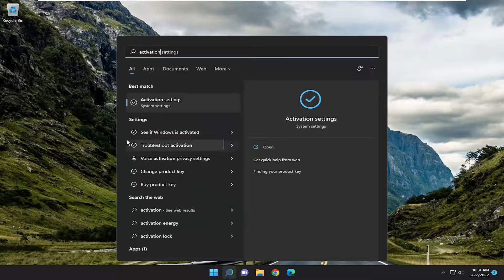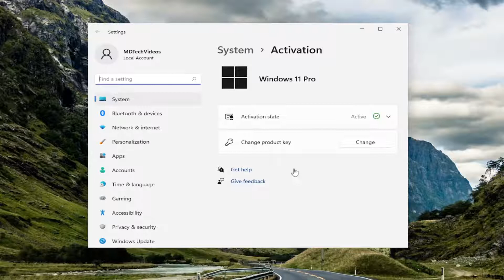[Solved} For Security And Performance, This Mode Of Windows Only Runs Verified Apps From The Store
The error "For security and performance, this mode of Windows only runs verified apps from the Store" appears when Windows 11 and Windows 10 is running in S Mode, or because of a setting on your computer, which restricts third-party apps and software from being installed.

Issues addressed in this tutorial:
this mode of windows only runs verified
this mode of windows only runs verified apps
this mode of windows only runs verified apps windows 11
why use windows only authentication mode
this mode of windows only runs verified apps turn off
this mode of windows only runs microsoft verified apps
the system will reboot in verified mode